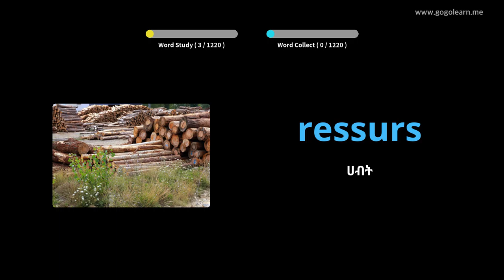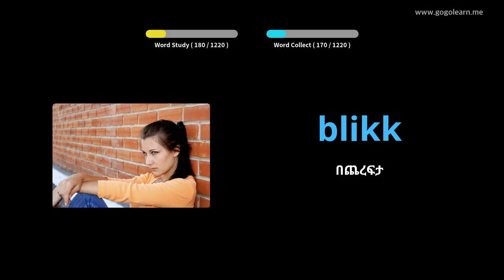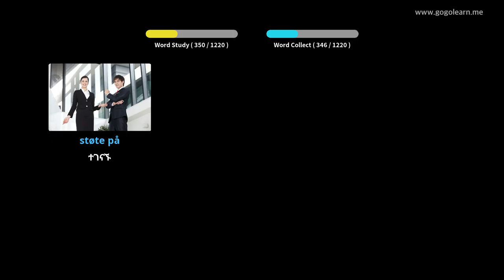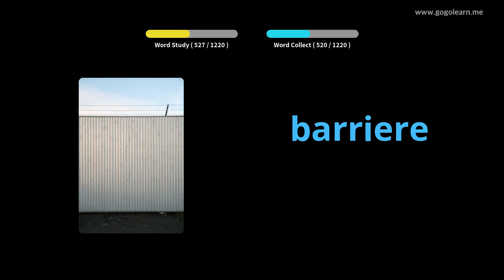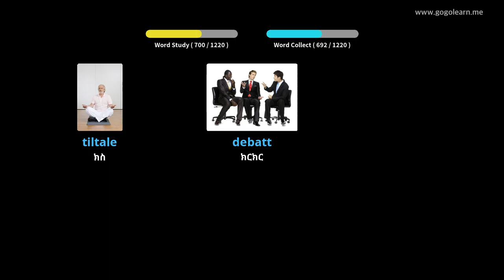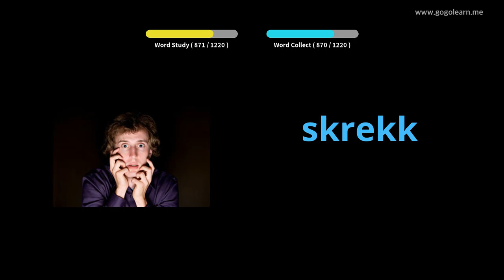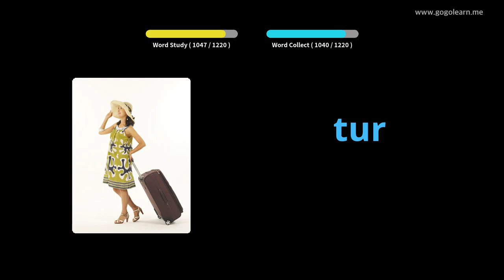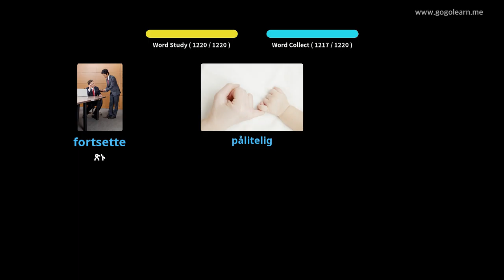የኖርዌጂያን መዝገበ ቃላት ተማሪ | Golearn